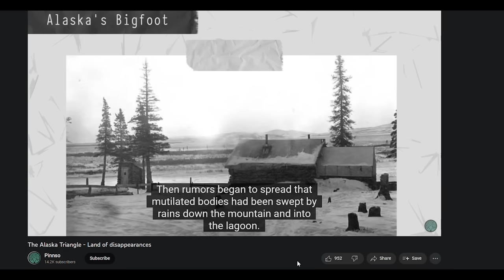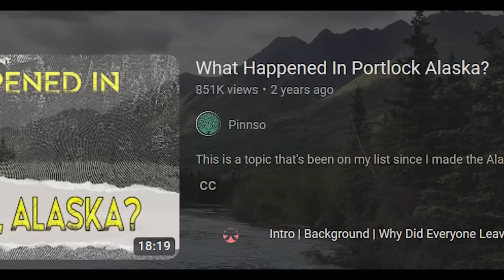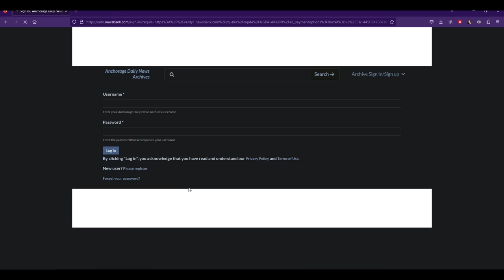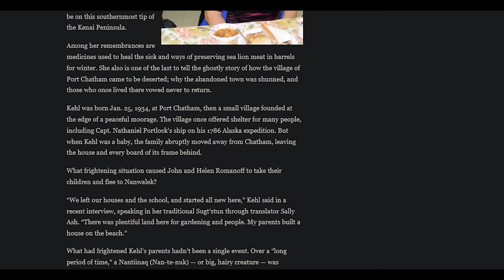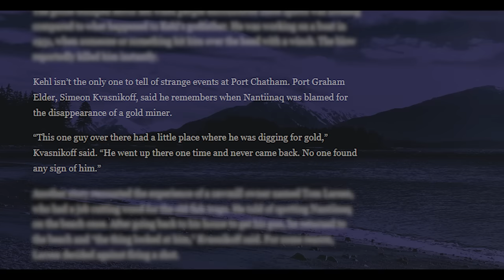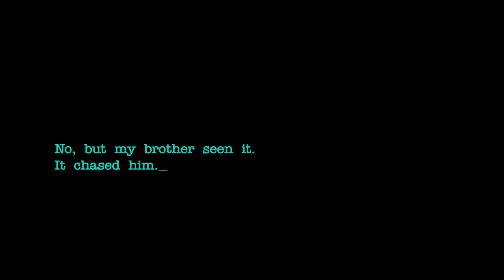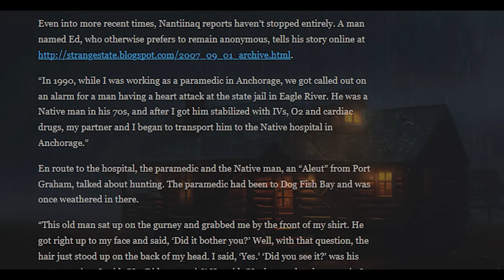Portlock Revisited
Let’s go back to Portlock, Alaska.

”Left Alone”, ”Oscuro”, ”Lost”, ”A Darker Shade Of Darkness”, ”Haunted” and ”The Woods” by CO.AG Music

0:00 Intro
0:06 Background
1:23 Let’s go back
1:54 History of Portlock
3:53 Ghost Town
5:08 Why did everyone leave?
8:09 What lives in the mountains?
12:11 Ed’s story
15:23 Bigfoot
19:08 Summary